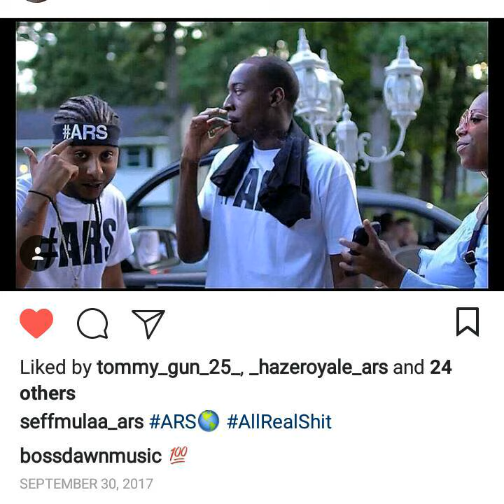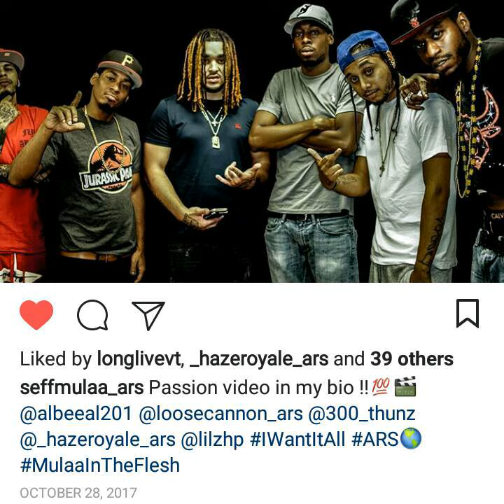SEFF MULAA ❌ LOOSE CANNON - ALL REAL SHlT ( blow 3 freestyle )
Pure talent 3 mixtape